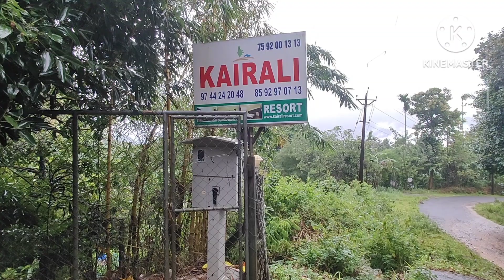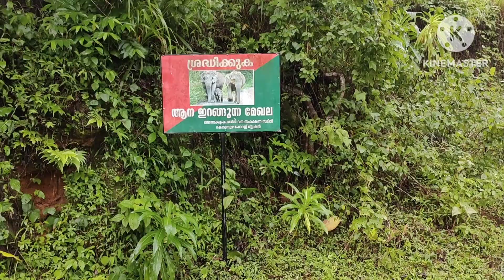kakkadampoyil | Kozhikode | Resorts | Kakkadampoyi Resort | മഴക്കാലത്ത് കക്കാടംപൊയിലേക്ക് ഒരു യാത്ര